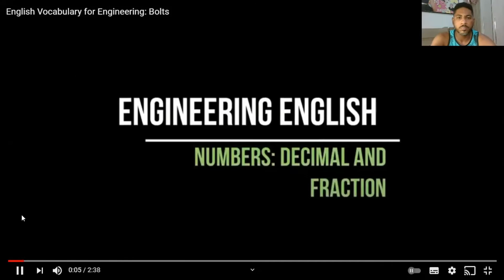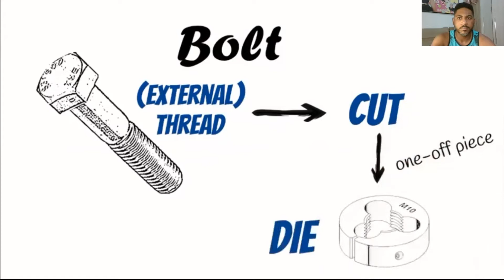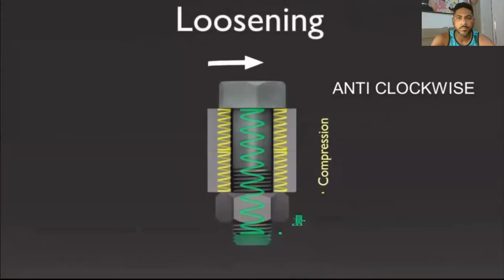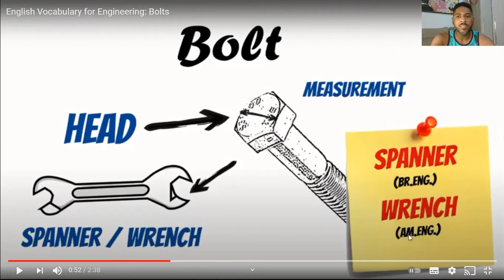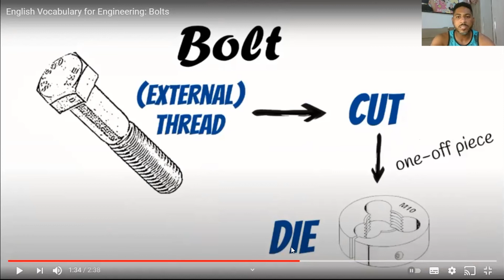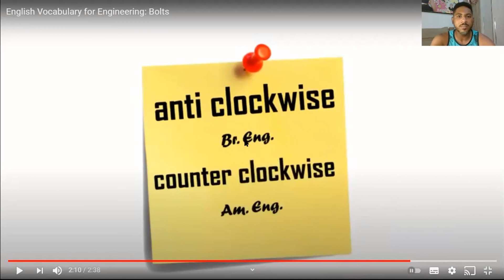Inglês Técnico para Mecânica Industrial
Falaa comigo, Blz?

Nesse vídeo explico como falar sobre parafuso em Inglês.
Se você e da área de Mecânica Industrial e quer aprender Inglês juntamente com Inglês Técnico e praticar com nativos da lingua inglesa, clique no sibe abaixo.

Me diz o que você achou do video?
Me conta de onde você é!

Tenha acesso ao curso: Plano Nova Zelândia e saiba tudo o que precisa para imigrar para esse lugar maravilhoso
Adquira o Livro do Brasil para o Mundo e navegue na Historia de um encanador industrial e um soldador que tiveram sucesso na Nova Zelândia
Aprenda ainda mais com esse e-book com termos técnicos para manutenção mecânica
Tenha acesso ao e-book com  9 motivos para Você mudar para a Nova Zelândia

Green lista - lista verde de profissões em alta demanda.

VENHA ESTUDAR NA ENGLISH TO CONNECT E FIQUE FLUENTE EM INGLÊS EM APENAS 2 ANOS

Se você está interessado em praticar seu inglês conosco, envie-me um email!